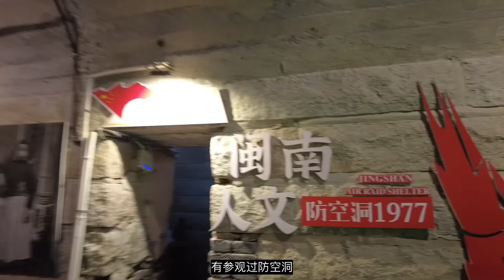【泉州】沒想到你是這樣的防空洞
都几十年不打仗了，请问为啥要费劲掏一个这？